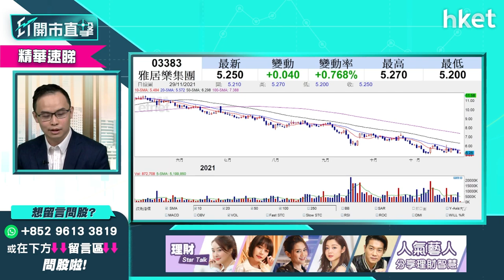【ET開市直擊】（精華）內房三條紅線虛有其名？雅居樂3383持貨中伏怎部署？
內地早前發佈三條紅線監管內房企業，佳兆業集團（01638）陷入債務危機，再次令投資者質疑三條紅線的有效性，亦令二線內房股雅居樂（03383）股價插水，持貨的投資者可以如何部署？耀才證券研究部經理譚智樂（Arnold）為你分析，立即點擊收看／收聽。

Time code
00:00 - 港股今日焦點速覽
01:14 - 新變種病毒Omicron下市況未至悲觀
02:02 - 收水預期降溫　面對Omicron宜審慎不宜加注
03:17 - 美股外圍市況速覽+港股ADR表現
04:32 - 亞太股市早段市況速報
05:00 - 環球股市對新變種病毒Omicron反應過度？
07:00 - 新冠病毒已多次變種　有機會虛驚一場
08:33 - 藥廠年初已稱有加強針　外圍大市未至於急跌
09:22 - 美股強勢　資金未完全徹除
10:15 - 港股上日市況速覽+北水盤路
12:02 - 預計港股今日走勢差 執倉策略速睇
13:46 - 美團（03690）業績遜預期　短綫將面臨調整
17:40 - 太陽城（01383）主席周焯華被捕 對濠賭股影響幾大？
19:40 - 濠賭股如不跌穿低位 形勢未太差
20:39 - 濠賭股冇貨宜靜觀其變、有貨宜止蝕
21:39 - 銀河娛樂（00027）、（01928）止蝕位分析
23:03 - 持有太陽娛樂（08082）、太陽國際（08029）應沽
25:00 - 疫苗股可高追短炒 宜抱對沖心態
27:10 - 疫苗股建議康希諾生物（06185）、復星醫藥（02196）
27:50 - 港股開市前市況速報
28:07 - ET個股推介 - 小鵬汽車（09868）
30:50 - 恒指早段市況速覽
32:22 - 觀眾問股：周焯華被捕會否影響銀河娛樂（00027）等博彩股續牌？
34:44 - 觀眾問股：完美醫療（01830）冇貨可績後買入？
37:00 - 觀眾問股：恒大汽車（00708）未有貨可低位買入？
38:30 - 觀眾問股：碧桂園服務（06098）52元有貨如何部署？
40:00 - 觀眾問股：騰訊（00700）、創科實業（00669）點揀？
41:24 - 觀眾問股：小米（01810）現價可入貨？
43:11 - 觀眾問股：微創醫療（00853）走勢點睇？
44:36 - 觀眾問股：香港科技探索（01137）可因疫情重燃翻炒？
45:34 - 觀眾問股：長城汽車（02333）36元買入應止蝕？
46:40 - 觀眾問股：金沙（01928）24.8元有貨如何部署？
47:55 - 觀眾問股：雅居樂（03383）9元買入繼續坐定走？
50:35 - 觀眾問股：中海油（00883）前景點睇？
51:36 - 觀眾問股：阿里巴巴（09988）持三注可繼續持有？
53:10 - 觀眾問股：力勁科技（00558）可今日績前買入？
54:03 - 觀眾問股：金風科技（02208）冇貨現價可買入？
55:00 - 恒指早段市況速覽
56:10 - 太平洋航運（02343）、中遠海控（01919）、東方海外國際（00316）疫下齊升　航運股追入要持對沖心態
57:55 - 恒指早段市況速覽
58:13 - 濠賭股跌幅收窄　仍不建議買入？
58:39 - 恒指穿24500點　入貨要留意股份跌勢成因及止蝕
1:01:02 - 恒指早段市況速覽
1:02:02 - 觀眾問股：港交所（00388）460元有貨短期可反彈？要止蝕嗎？
1:03:42 - 財經日誌提提你